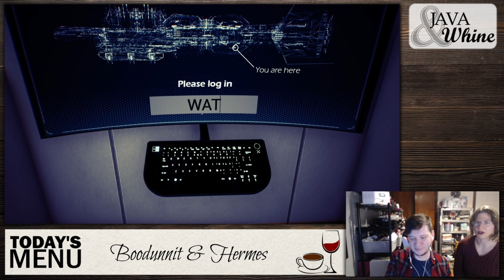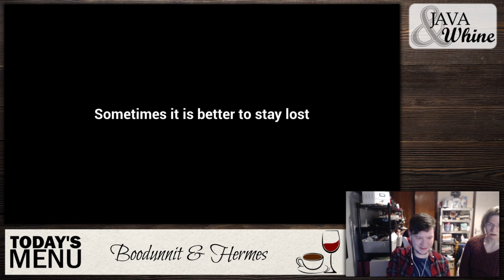10 TERRIFYING minutes in SPACE | 𝐇𝐄𝐑𝐌𝐄𝐒 \\ Indie Games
We woke up alone, in the dark, and IN SPACE. There's nothing to be afraid of, right? Fix the breaker and bring the power back on...but is it that simple?

Thumbnail art by @knoelsnook